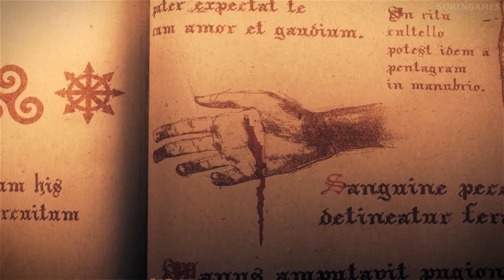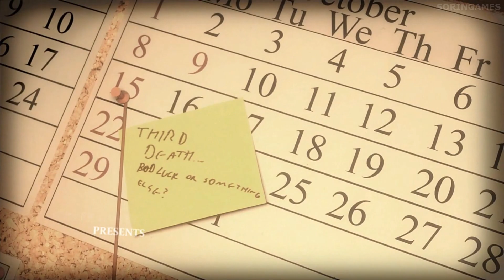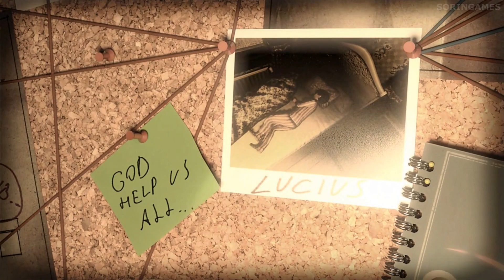Lucius - Chapter #1 - Cold as Hell (HD,60fps)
"Lucius - son of the Devil" is a PC adventure game developed by Shiver Games and published by Lace Mamba Global. It features Lucius Wagner as a six year old boy who is instructed by his real father Lucifer to eliminate everyone living in Dante Manor, including staff and family members, thus fulfilling his destiny as the Son of the Devil. To achieve this and divert the attention of the police and Church away from him, Lucius must employ his wits and growing supernatural powers.

Game developers: Shiver Games.